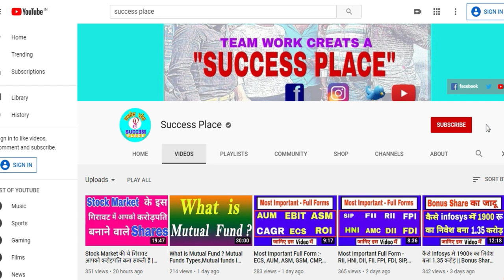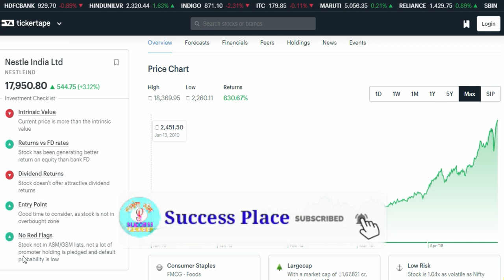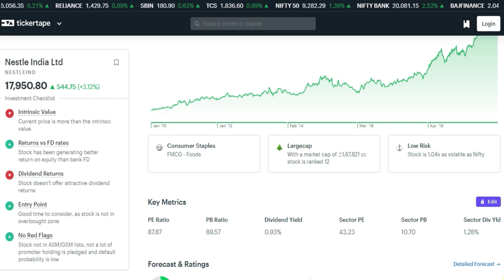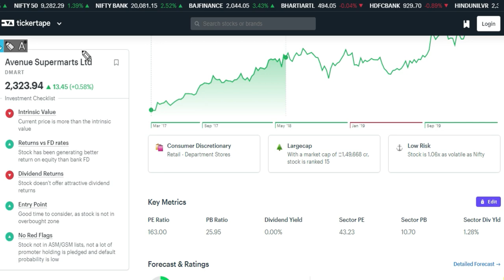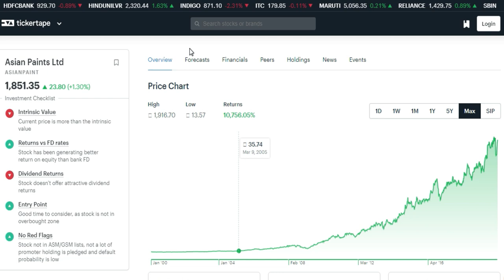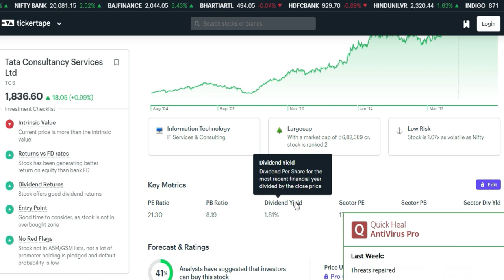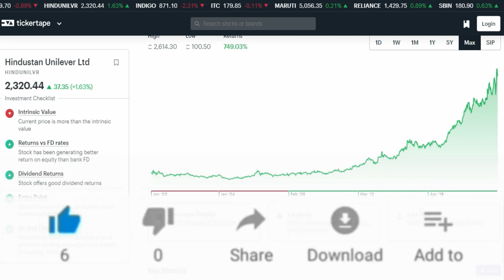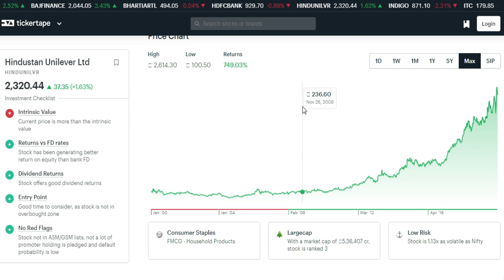Blue chip stocks india 2020 | Long term investment Stocks | 5 Stocks for Lifetime By Success Place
Stocks2020,midcapstocks,bestsharefor2021,MultibaggerShares,wheretoinvestinstockmarket, howtoinvest, zerodebt, debtfreestocks,zerodebtstocks, debtfreestocks, debtfreeshares, bonusshare, result, earning, mulitbaggerspoint, safestocks, zerodebtshares, zerodhasmallcase,smallcasereview,blue chip stocks india 2020,long term investment Stocks, 5 Stocks for Lifetime By Success Place,low price blue chip stocks, blue chip stocks india 2020 list, long term stock picks india, good shares for long term investment,long term investment in shares, Multibagger Shares,how to invest, where to invest in stock market, debt free stocks,zero debt stocks,bonus share,result,zerodha, stock market knowledge in hindi, stock market latest update,